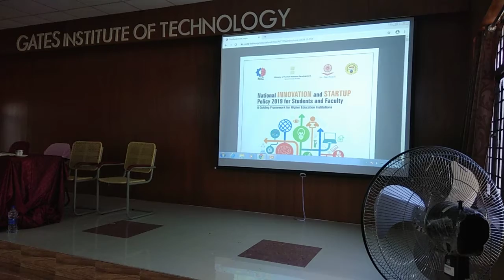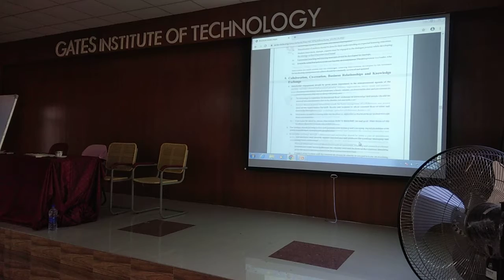Workshop on startup policy for student and faculty